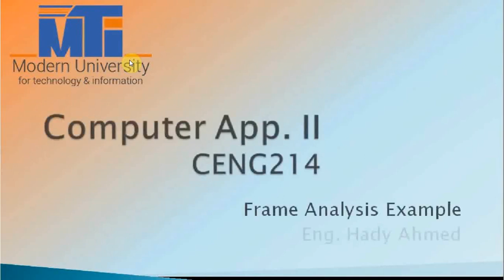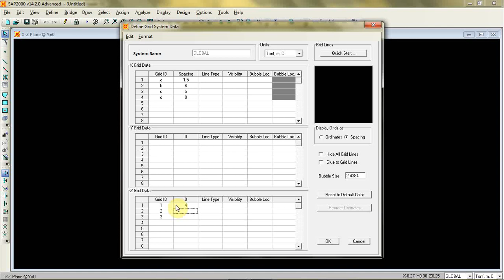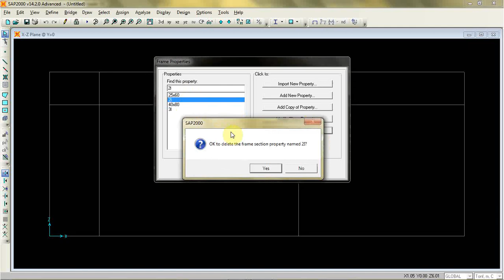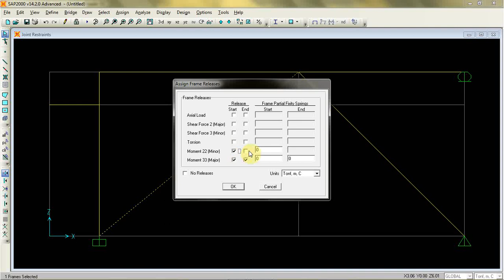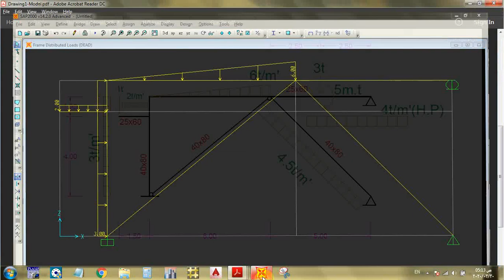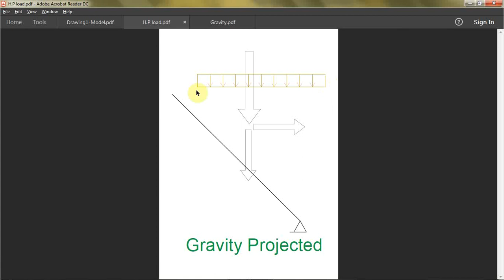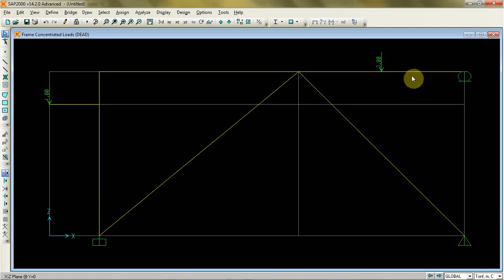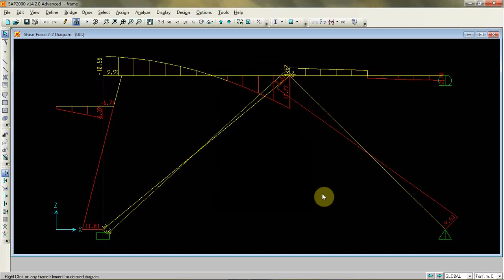Analysis of Frame Element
MTI